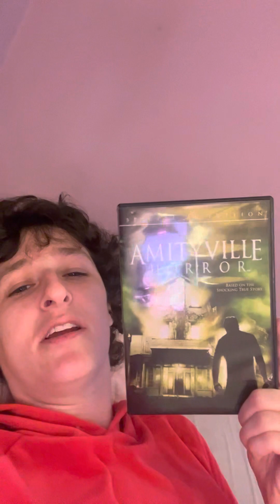THE AMITYVILLE HORROR DVD movie vlog 👍